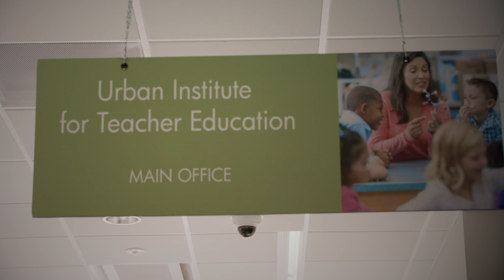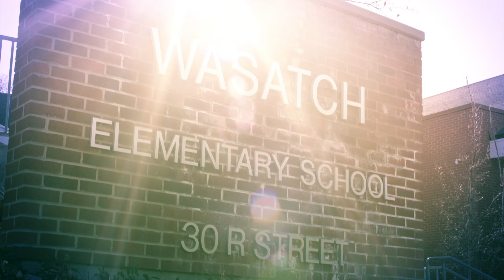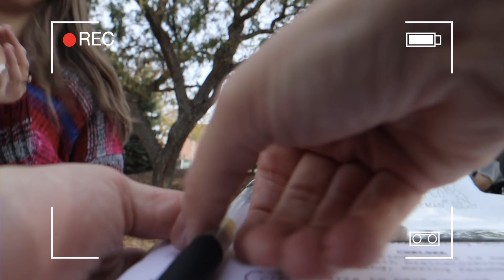Day in the Life -- Teacher Recruitment Scholars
The University of Utah College of Education Urban Institute for Teacher Education presents a day in the life of an education student at the College.